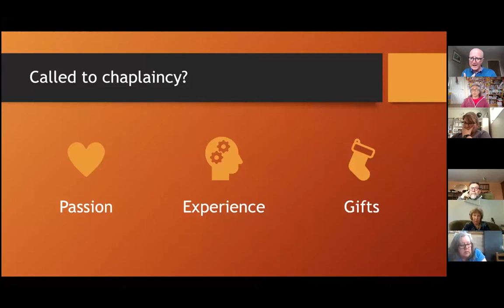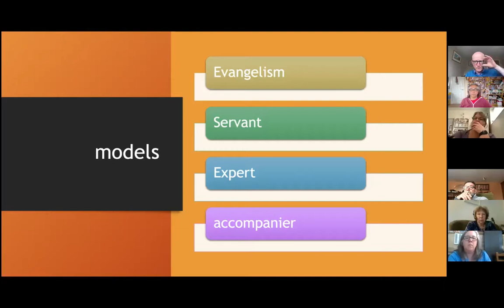Reimagine Mission: 3 Community Chaplaincy - Calling and Q&A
Part 3 of reimagining mission as community chaplaincy in the Church’s mixed ecology with Nigel Roberts 19-06-21.